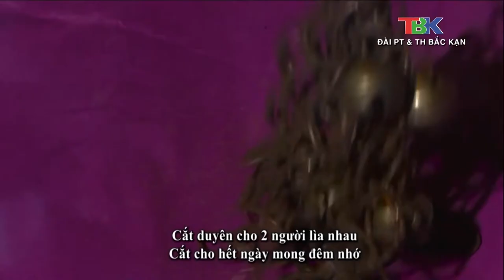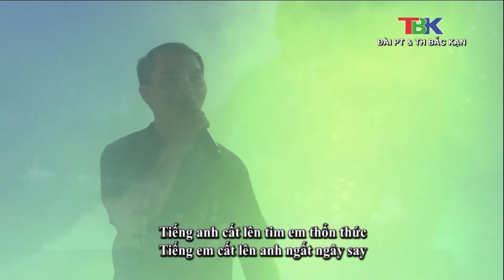29 4 Tiếng tính quê hương Chuyện tình Kéo Điếp Đài PT&TH Bắc Kạn